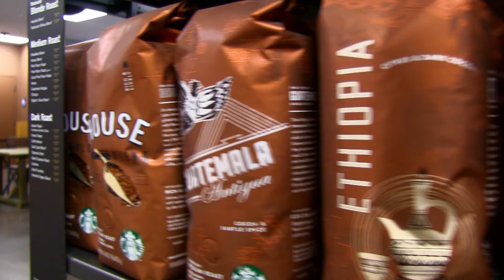Vine street Dillons remodel update